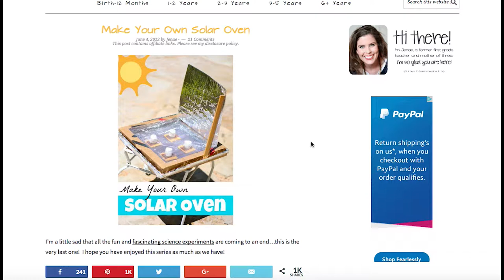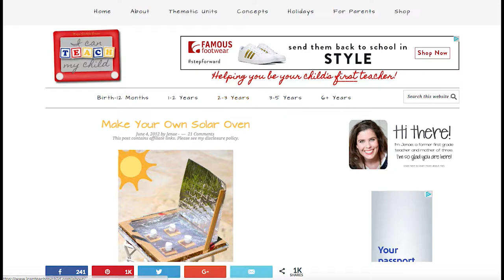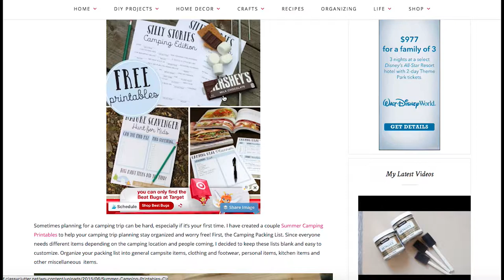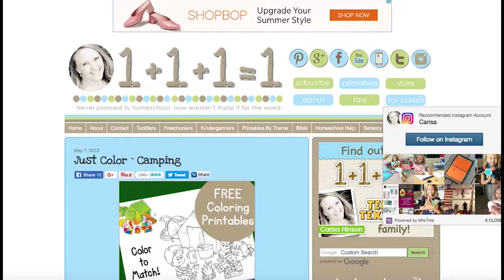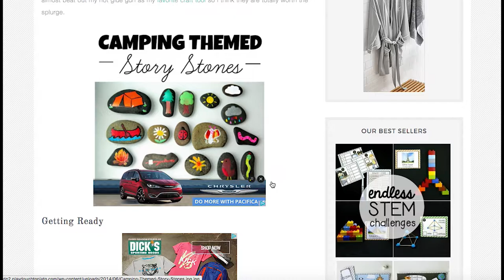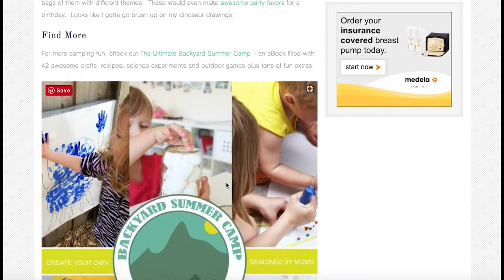OUR FAVORITE CAMPING ACTIVITIES AND PRINTABLES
Nothing says summer like a good old-fashioned family camping trip! The only problem is, most kids complain about being bored.  These Camping Activities & Printables are just what you need to make sure everyone has fun!

15 CAMPING ACTIVITIES AND PRINTABLES

Getting away from the crazy life at home and into the woods is the perfect getaway! When traveling with small kids, it can be hard to keep them occupied. The things that you enjoy as an adult may be boring to your kids.  That’s why you want to prepare by having these camping activities or printables on hand to make your next outdoor adventure even better than ever!